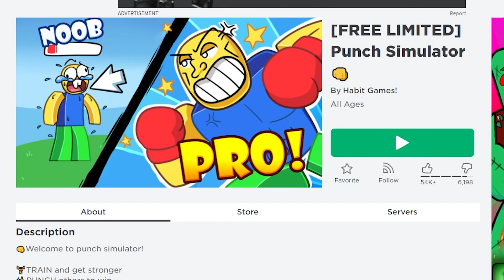วิธีรับคอสตูม Red Crimson Wings ในแมพ Punch Simulator | ROBLOX